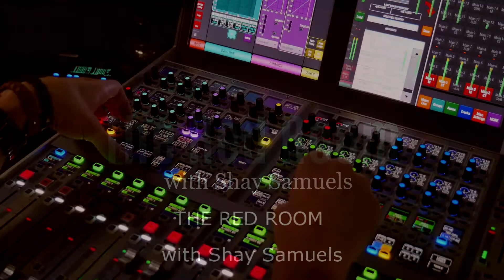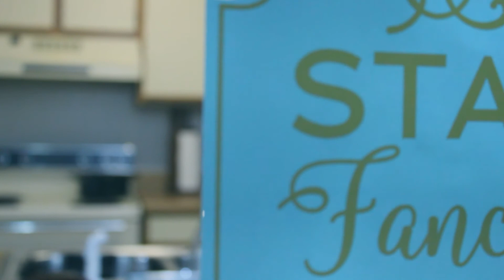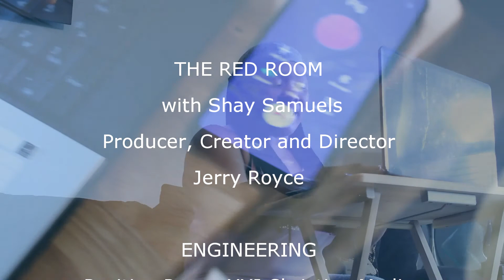THE RED ROOM EP 029 (with Dr. Eric Holmes)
Dr. Eric Holmes is no stranger to Owings Mills/Baltimore County Maryland-based studios and "The Red Room with Shay Samuels".  Join us for another dynamic conversation. Airing on Comcast Xfinity Atlanta Metro / DeKalb County, GA on Channel 25 at 10:30am/est.